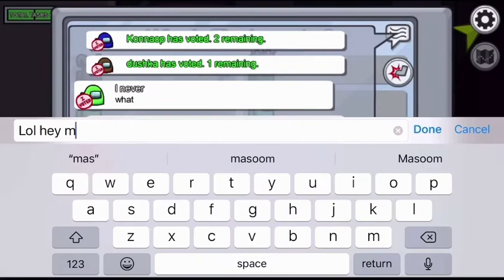1212IQ Crewmate Gameplay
Can the Impostors beat my IQ to win or am I gonna expose then way before.